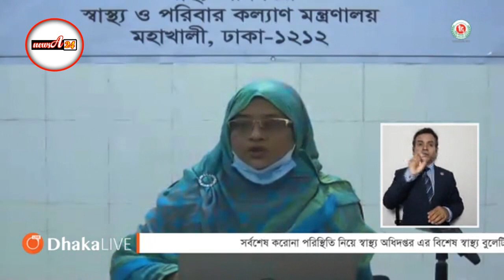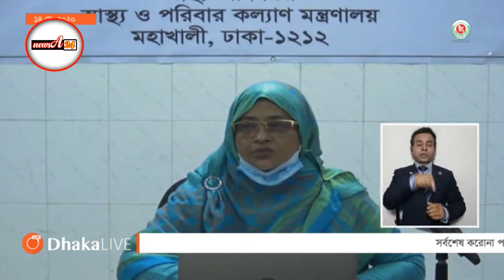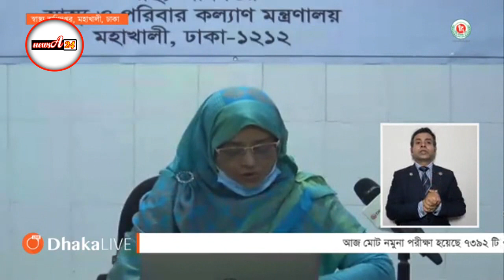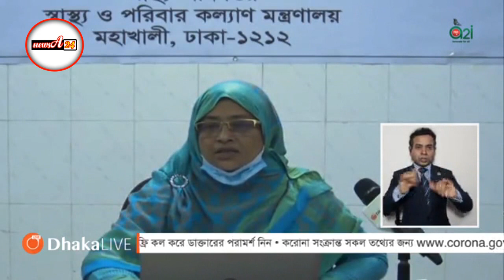আজকের প্রেস বুলেটিন ১৪ মে ২০২০ | Press Bulletin 14 May 2020